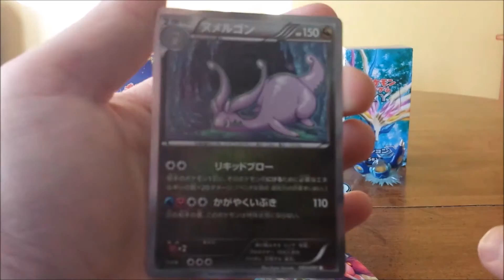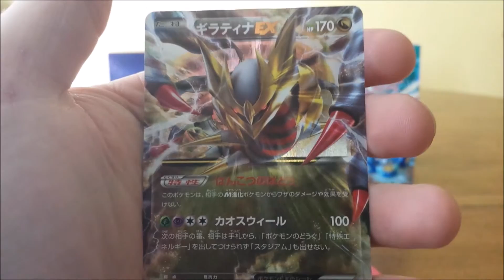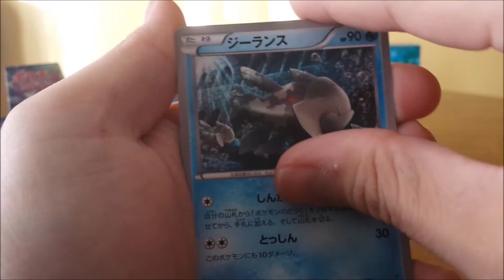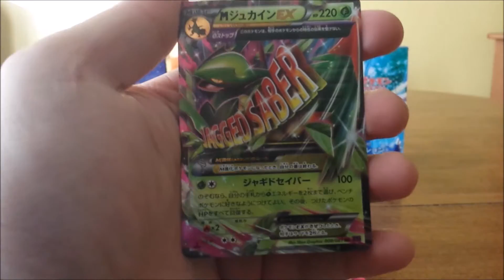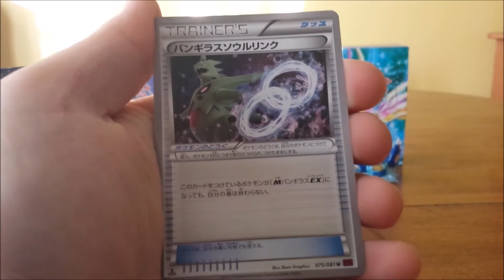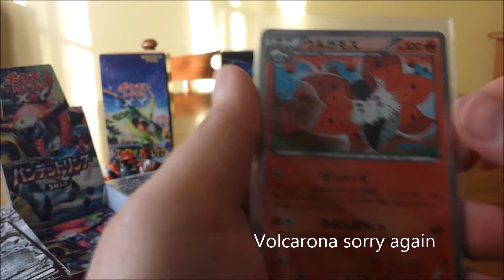Pokemon Bandit Ring Japanese Booster Box Opening Pt. 1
This is an opening of my second Japanese Pokemon Bandit Ring Booster Box. This is part one and i will be opening 10 packs.